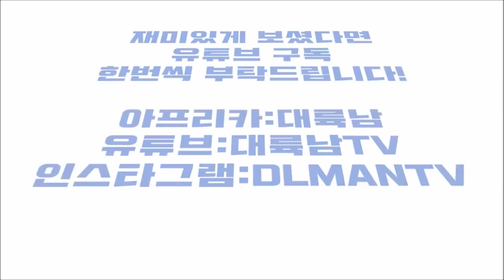대만여행중 궁금한거 물어보려 말걸었는데 알고보니 일본여성 (며칠전에 한국까지)